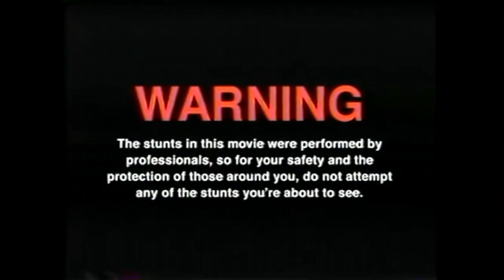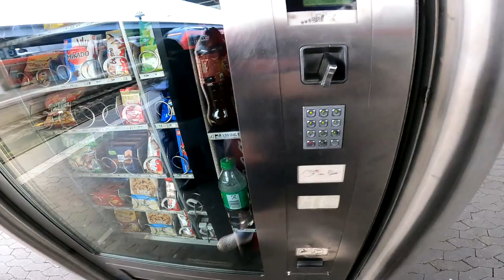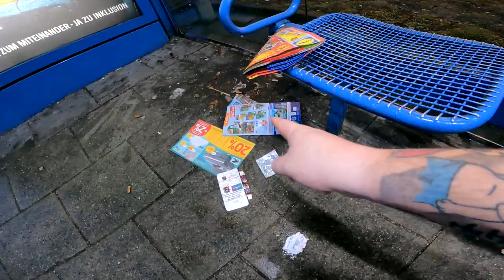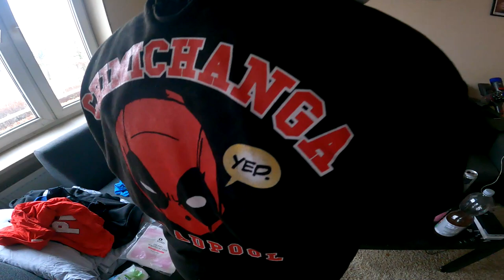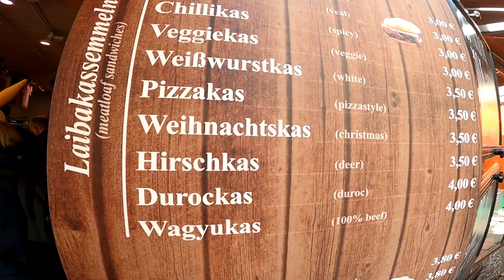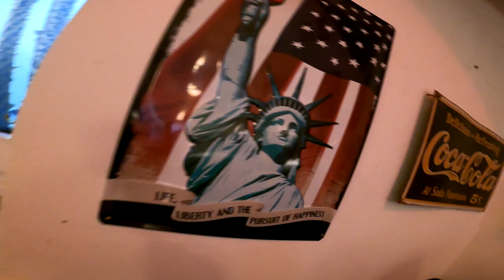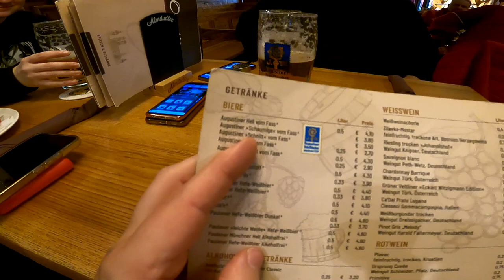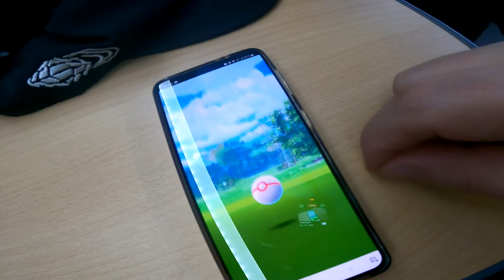4 Tage München | HOENN TOUR mit Hannes, Jennaia & Pupsi [MÜNCHEN VLOG 2023]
GUMMA !!!

Mein Trainer Code : 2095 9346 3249